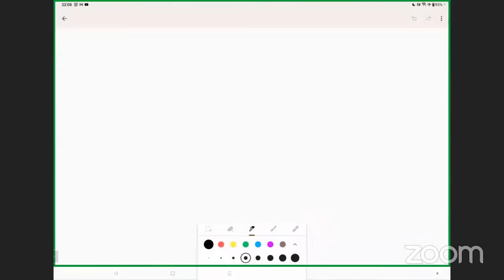Fertility Masterclass 31 - Ovarian Stimulation Protocols without IVF in Normal Responders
Welcome to another enlightening episode of our Fertility Masterclass series! In this session, we have the privilege of hosting Dr. Jay Mehta, a distinguished expert in reproductive medicine, who will share insights on "Ovarian Stimulation Protocols without IVF in Normal Responders."

While in vitro fertilization (IVF) is a common approach to fertility treatment, it may not always be necessary for individuals who are normal responders. Dr. Mehta will provide valuable information on alternative ovarian stimulation protocols for this specific group.

Key takeaways from this masterclass:
- Discover ovarian stimulation protocols suitable for normal responders.
- Learn about the methods and medications used in non-IVF ovarian stimulation.
- Understand the benefits and considerations for this approach.
- Gain insights into optimizing fertility outcomes for individuals who do not require IVF.
- Whether you are a healthcare professional looking to expand your knowledge or an individual exploring non-IVF fertility treatment options, this masterclass offers invaluable information that can make a significant impact on your fertility journey.

Join us for an informative discussion that can empower you with the knowledge and confidence to explore ovarian stimulation protocols without IVF for normal responders. Your path to fertility success begins here!

From the year 2018, Dr Jay Mehta converted the clinic into a Program that doesn’t allow the use of Donor Sperm. Currently, the clinic practices the DONOR Program in less than 1% of its patients. This is one of the factors which is mainly responsible for the clinic being extremely popular for Fertility Treatments amongst patients.

The clinic is one of the busiest IVF Clinics in Mumbai. It is consistently rated by patients and fellow gynaecologists as one of the Top Fertility Clinics in the city.

We're here to support you on your journey to optimal well-being!